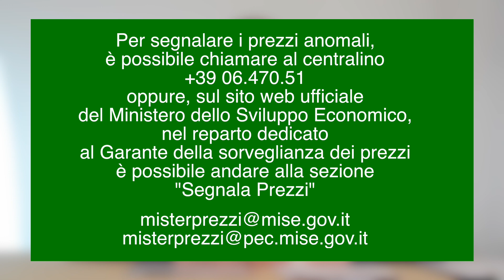Gioco truccato del caro carburanti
ACU ha espresso direttamente al Ministro Urso tutta l'inadeguatezza del Governo su crisi energetica, transizione ecologica e caro carburanti. Il Decreto pubblicato nella tarda serata di sabato 14 gennaio 2023 sembra instaurare  un clima di polizia inaccettabile. Servono interventi strutturali  e non continuare con  gli interventi emergenziali.